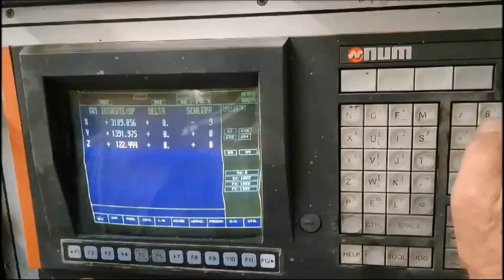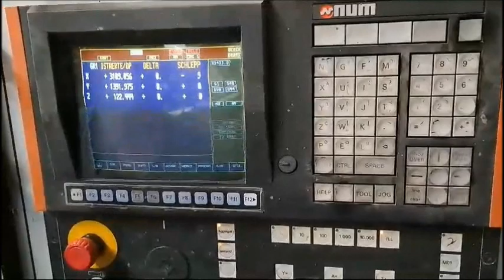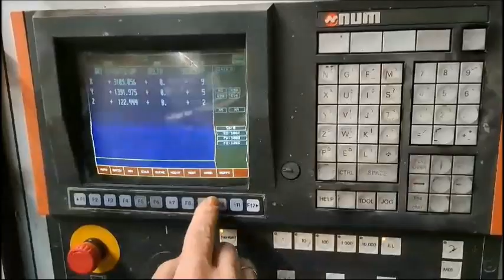Bearbeitungszentrum Fabr.: Hüllhorst Typ: Kompakt 1300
V. Grum-Schwensen GmbH
Woodworking Technology
Zur Bauernwiese 12
D-32549 Bad Oeynhausen